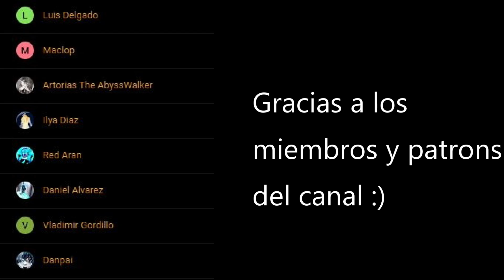DARK SOULS 2 HEMORRAGIA: Cómo escala y cómo potenciarla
Nombre del servidor en discord CERBERO COOP NG+7
Mi id en discord cerbero#7868
Mi equipo: Ryzen 7 2700 8 núcleos 16 hilos
Placa base: Asus prime B-350 plus
Rx 5700XT
16GB DDr4
PREGUNTAS DIARIAS:
¿Cuál es tu juego favorito? El primer Deus ex y Nier Gestalt comparten posición, el segundo sería Dark souls
¿Cuál es tu souls favorito? El primer Dark souls, después Bloodborne, Dark souls 2 Sotfs, Dark souls 3 y finalmente Demon's souls
¿En qué trabajas? Soy informático
¿Cuántos años tienes? 44
¿Harás una run no hit? No
¿Harás esta run en nivel 1? No
¿Irás a los dlc? Sí
¿El morador de la oscuridad? Sí
¿Jugarás Sekiro? Ya lo he jugado
¿Recomiendas Sekiro? NO
¿Por qué no recomiendas Sekiro? Es repetitivo hasta la saciedad
¿Enseñarás la cara? No
¿Por qué? Porque soy demasiado guapo y no quiero que alguien se vuelva loc@
¿Vives de youtube? Rotundamente no
¿Conoces a X youtuber? No personalmente y no sigo su canal.
¿Qué opinas de Elden ring? Que no se sabe nada todavía
¿Jugarás Elden ring? Probablemente, cuando vea gameplay confirmo.
¿Jugarás Iceborne? No, jugaré Borderlands 3 y Code Vein
¿Jugarás al corro de la patata o cualquier otra cosa random? Cuando vaya a hacerlo avisaré.
¿Me quieres? No te conozco tanto como para eso XD
¿Dónde has muerto? Eso no es relevante
¿Cuánto tiempo lleva el directo? Al lado de la descripción lo pone
¿Qué opinas de Elden ring? Nada por la sencilla razón de que no han mostrado nada, sólo hay especulaciones
¿Qué Borderlands te gusta más? Sólo el juego base 3-2-1-presequel (no he jugado al Tales of)
Cuando salgan todos los dlc del 3 veremos si cambio de opinión.
¿Jugarás los dlc del code vein? Cuando estén todos veremos.
¿Jugarás a algún juego nuevo? No, ahora mismo no tengo trabajo y no puedo gastar un céntimo que no sea en algo imprescindible
¿Utilizas Twitch? No, tengo una cuenta pero no está activa.
¿Por qué? Porque Jeff Bezzos es un hijo de la gran puta y no quiero apoyar a su compañía: ya sé que ninguna multinacional está limpia, pero Amazon es un cáncer. Tampoco compro en Amazon ni nada relacionado con esa cía.